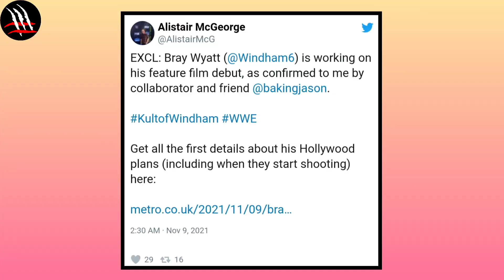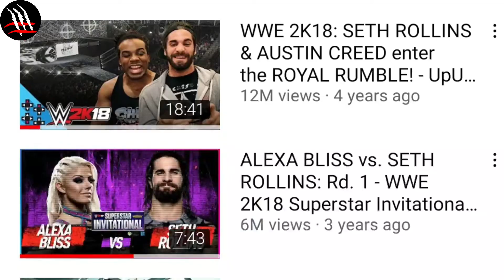Survivor Series 2021 Results | The Fiend Movie | Doudrop Challenges Randy Orton | WWE News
Timestamps :-
00:00 Summery
00:38 WWE RAW Viewership
01:04 Finn Balor Face Off Walter
01:42 Doudrop Challenges Randy Orton
02:19 WWE Wrong Thumbnail
03:00 The Fiend In Movie
03:47 WWE Upupdowndown update
04:34 WWE Survivor Series 2021 Results

scholarship, and research. Non-profit, educational or personal use tips the balance in favor